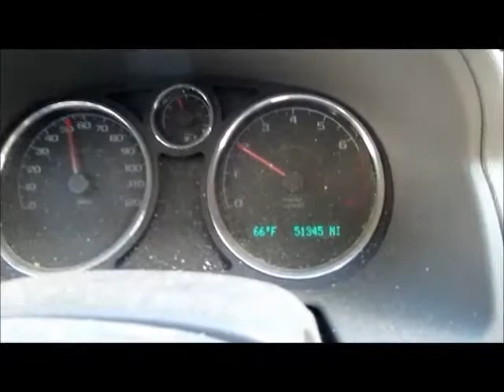Water Heater Blew Up!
Water Heater Blew Up! 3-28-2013 ~ Day 158

It was too bad for this end user but it was hilarious the way she called it in.